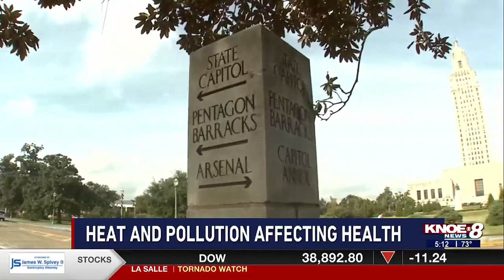Excessive heat and air pollution can impact your health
Experts say excessive heat combined with air pollution from places like factories is bringing the ozone level dangerously close to the Earth’s surface.